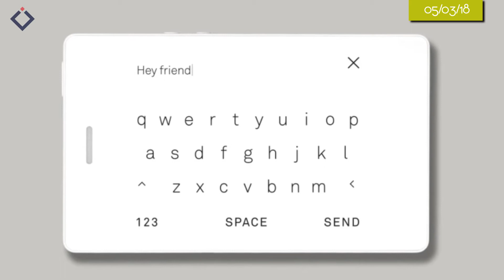Light phone: el anti-smartphone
El nuevo Light Phone incluye muchas más características que su primera versión.

Créditos:

Conducción:
Gaby Piña

Escrito por:
Nancy Velazquez
Daniel Rojas

Producción:
Gaby Piña

Postproducción:
Gaby Piña
Nohemi Pereda